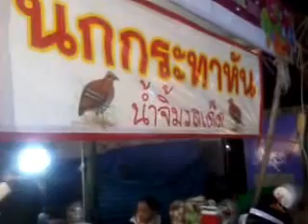นกกระทาหัน Chiangmai Countdown Festival 2014 (2013-12-30 19.09 p.m.)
นกกระทา ถูกเผา มั้ย...! ใหม่ ส้ด สด น่ากิ้น น่ากิน...!